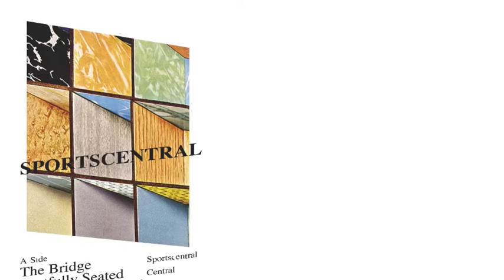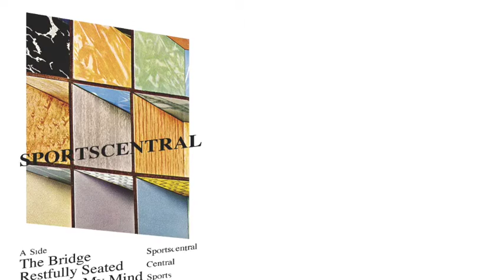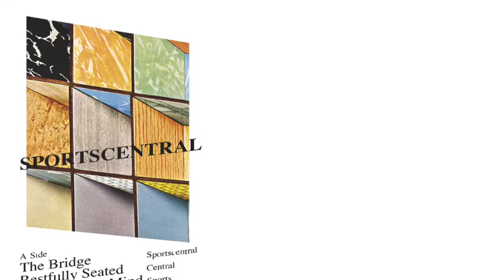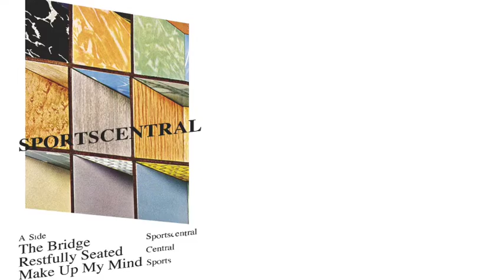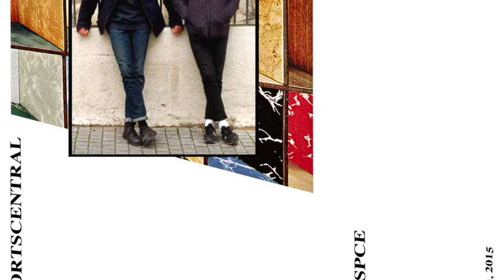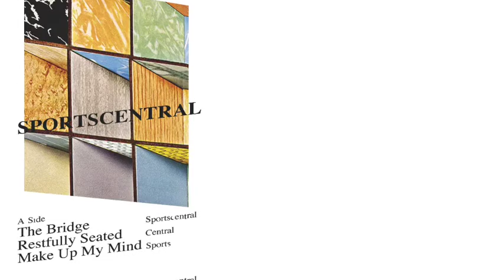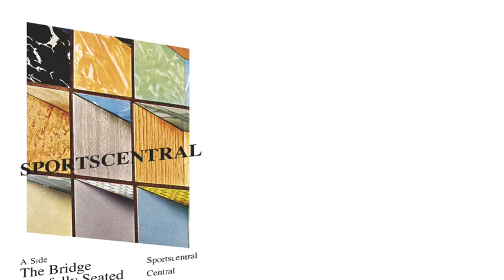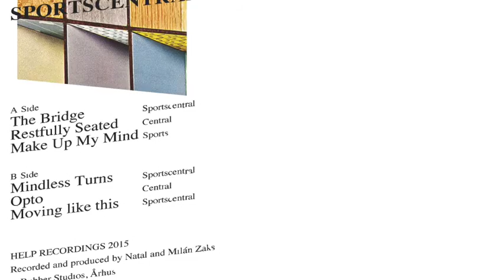Sportscentral - SPCE - Full Release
Sportscentral – SPCE
Help Recordings
6 track from SPORTS and CENTRAL.
Limited to 50 C40 Cassettes.

Tracklist:
1. The Bridge – Sportscentral @0:00
2. Restfully Seated – Central @6:20
3. Make Up My Mind – Sports @14:08
4. Mindless Turns – Sportscentral @19:51
5. Opto – Central @25:54
6. Moving like this – Sportscentral @30:53

HELPO RECORDINGSO